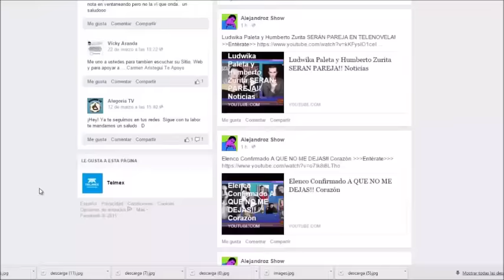Aristegui YA VA REGRESAR A RADIO!! Noticias